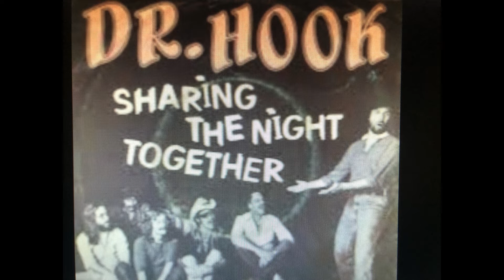STORMS NEVER LAST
DR. HOOK-STORMS NEVER LAST-INSTRUMENTAL COVER-BY PAUL.
ONE OF DR. HOOK'S HIT SONGS OF 1978.
VIDEO RECORDED IN 1080P.